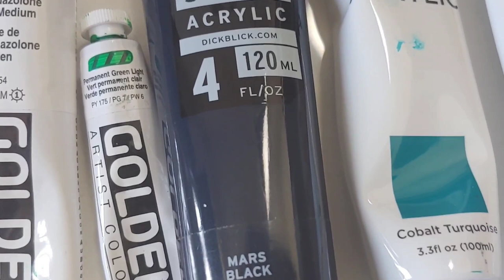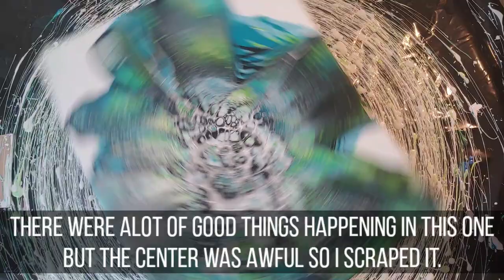#68 Deconstructed Shelee Art Bloom Collaboration | Acrylic Pouring Tutorials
Deoncstructed Shelee Art Blooms with @ThePaintedDreamer !!! This acrylic pouring collab was challenging in more ways than you'll ever know 😅. Everything that could have gone wrong did but hey that's life sometime... Sooo this ended up more of a modified bloom instead of deconstructed one. I will do another video soon and try again!

All of my paints were mixed 3:1 or 4:1 (paint to pouring medium). I had planned on using freshly mixed paints however only my camera stop recording halfway through my tutorial. I was terribly frustrated after this and just decided to use paint I had mixed for a previous video a few weeks back.

My base paint is 1:1 ratio of house paint and Artist Loft Flow acrylic white mixed in a one liter container with 1 ounce of GAC800 and 2-3 ounces of water to thin for a nice flow. If you let this sit out overnight it will probably thicken up so you may need to add more water.

In this video I used the Yiiho hairdryer... purchased on Amazon!

New to blooms! This video will also help with your consistency and debunking a few myths:

Are you struggling with your blooms and could you a reset and helpful tips! Watch this video and don't give up:

I WELCOME YOU TO JOIN MY NEW FACEBOOK PAGE. I have decided to do some exclusive content on Facbook and would love to see you there

If you take nothing else from my videos, REMEMBER FAMILY: DO EVERYTHING WITH LOVE!

We have curated an amazing group for artist (no matter your experience level) where we post the best deals on art supplies that are on sale!! Art supplies get pricey quick. You can reach me here as I am an admin for this group!